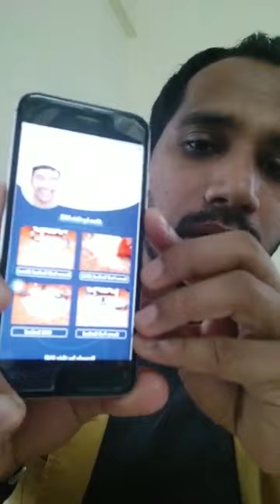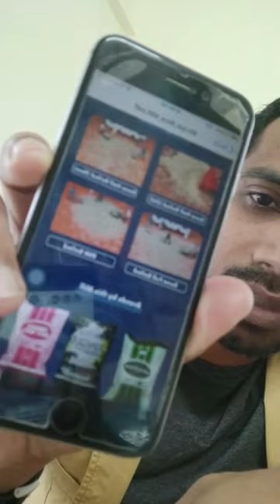How to buy Rice at Cheap rates for your rice business?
Use this MBF Formula to know how can you buy rice at low rates for your rice business. Watch this video from our latest Facebook Live session to know!